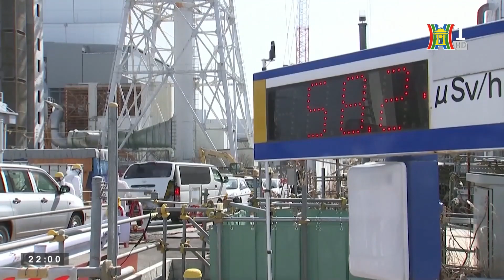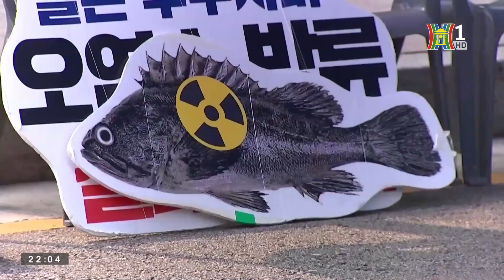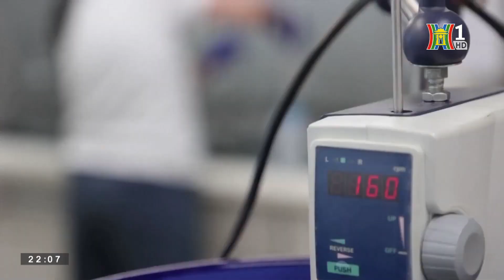Nhật Bản xả nước thải phóng xạ ra biển gây tranh cãi | Thế giới toàn cảnh | Đài Hà Nội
Hơn một thập kỷ sau khi Nhật Bản bị rung chuyển bởi động đất hồi năm 2011 dẫn tới thảm họa hạt nhân tồi tệ thứ hai trong lịch sử, chính phủ nước này đã lên kế hoạch xả một lượng lớn nước phóng xạ đã qua xử lý từ nhà máy điện hạt nhân Fukushima ra Thái Bình Dương. Động thái này đã vấp phải sự chỉ trích gay gắt từ các nước láng giềng, và ngay cả các ngư dân Nhật Bản. Tuy nhiên, bất chấp những tranh cãi, kế hoạch xả nước đã chính thức bắt đầu.